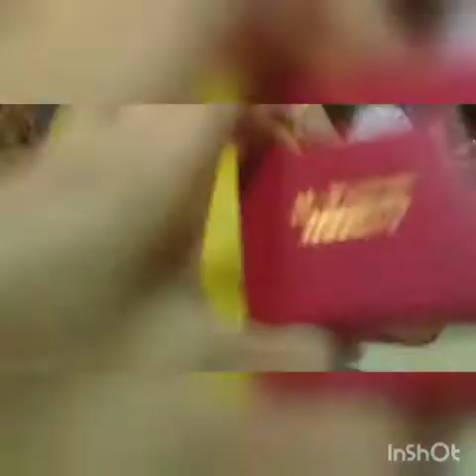FLOWER SHOP RAID+ BALIWAN WITH THEM